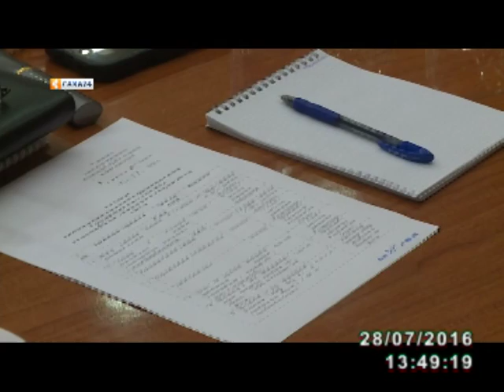В России за полгода сумма штрафов за нарушения ПДД составила более 1 миллиона рублей